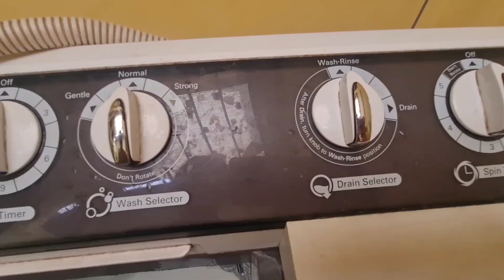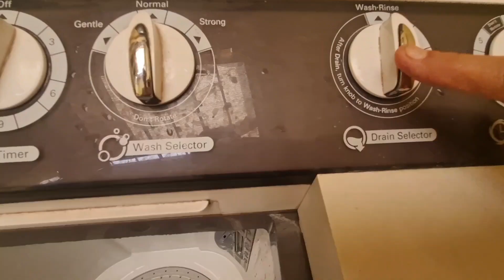165. घर पर ही ठीक करें Washing Machine बचाएं 1000 रूपए बिना Mechanic को बुलाए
घर पर ही ठीक करें Washing Machine बचाएं 1000 रूपए बिना Mechanic को बुलाए